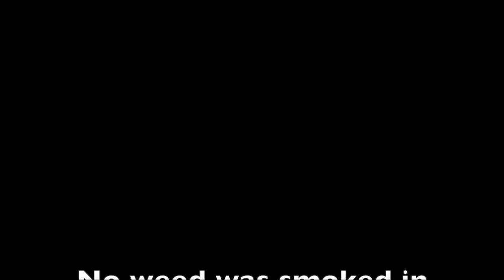On The Verge: The Quarantiners Part 3 - Life of Kyle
Our company set out to find young creatives from around the world who could shed light on the difficulties of life in lockdown. Five brilliant young minds answered our call: The Quarantiners.

Kyle is a free spirit from Southern Cally who gives us a glimpse into his lavish lifestyle.

Content warnings: Sexual references, explicit language, drug references, suicidal themes, adult themes, the performance makes references to quarantine restrictions

Running order

'Cyrell: My Story’ by Joe Urquhart

‘An Actor Prepares’ by Mylo McDonald

‘Life of Kyle’ by James Ripple

‘An Interview with a Rockstar’ by John McGeachie

‘Poetry Through the Motions’ by Jaden Baker